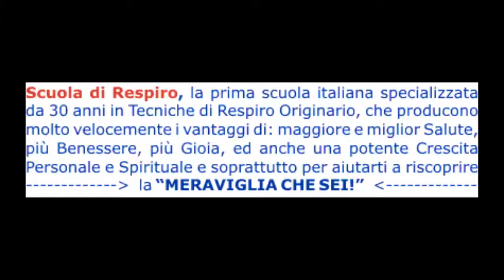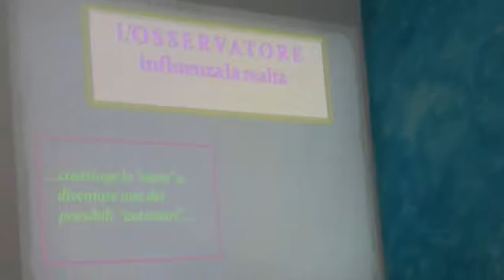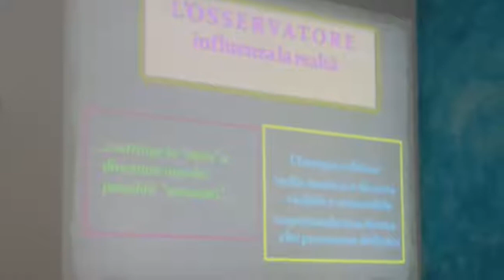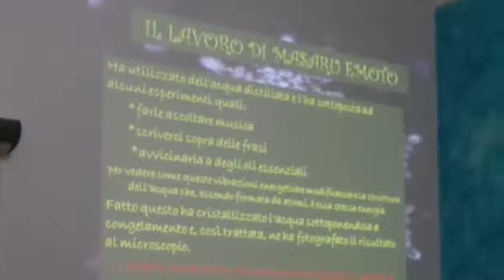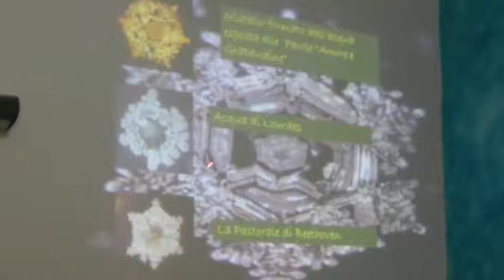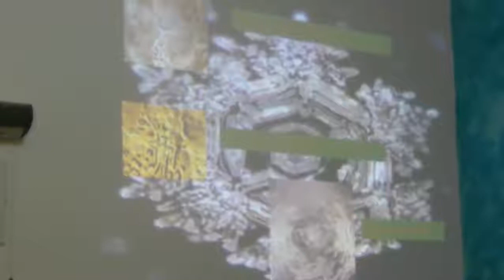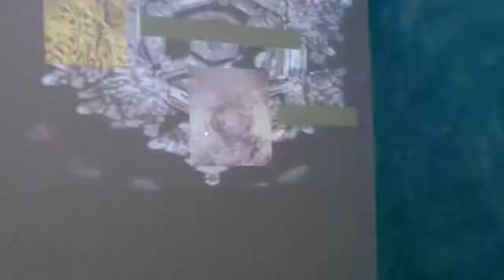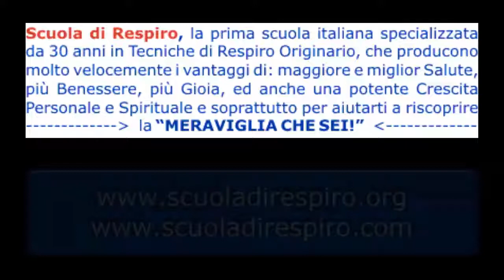Luciana Cantafio Fisica Quantistica 6/11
Per saperne di più clicca il link qui sopra oppure copia ed incolla.

Fisica Quantistica, Terapie Energetiche, Guarigione Quantica, Riconnessione, la Dottoressa Luciana Cantafio ci presenta quello che per lei è ormai diventato un lavoro straordinario, che aiuta i suoi pazienti e le persone che si rivolgono a lei a riacquistare fiducia nella vita, a sanare malesseri che con altre strade o metodi non è stato possibile ed orientarle a riprendere in mano la propria vita.

Guarigione e Malattia, sono termini fortemente evocativi in quanto direttamente associati alle esperienze più intime e profonde dell’individuo e, nella visione della dott.ssa Luciana Maria Cantafio, il paziente "non è unicamente un insieme di organi che formano un corpo" bensì "un organismo che può essere informato in maniera negativa o positiva"

La Guarigione vista come un “equilibrare tutte le resistenze che ci contraggono” consente di migliorare la qualità della vita e di favorire il processo di ritorno allo stato di salute rimettendo in connessione il corpo con le informazioni corrette e resettando ciò che è percepito come errato dal nostro sistema vitale e/o dalle nostre credenze.

Partecipa al prossimo seminario o prenota una visita con la D.sa Cantafio